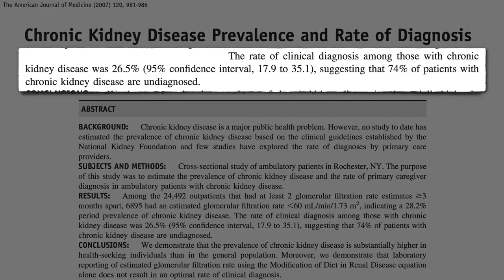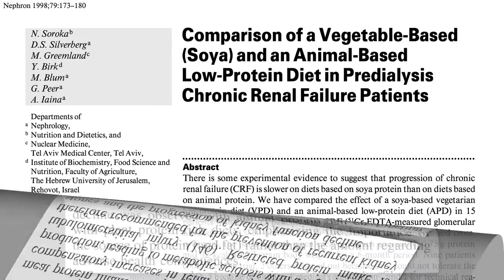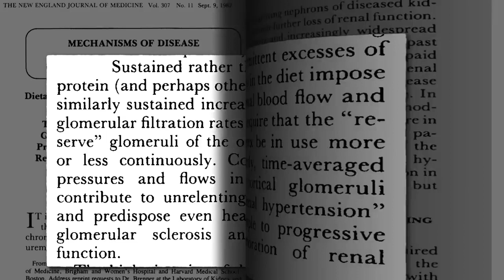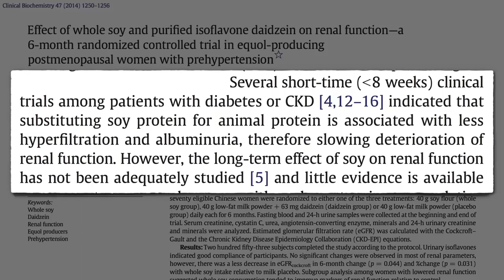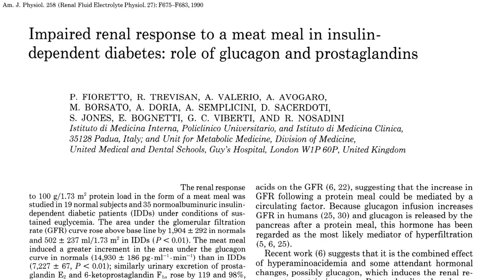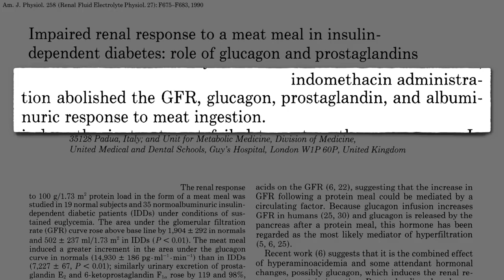Best Protein Source for Your Kidney Health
Do you want to know the best protein source for your kidney health? Check this video to find the information.